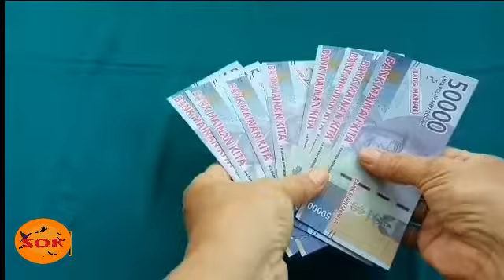Cara membuat Mahar Uang Bingkai. Bentuk Bunga (Uang di Bingkai) . hantaran pernikahan/seserahan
Sebelumnya saya ingatkan agar subscraibe, dulu ya sebelum komen, agar kami bisa membalas komentar teman-teman. terimakasih jangan terlewat juga utk like, share nya ya, juka teman-teman butuhkan, saya tidak memaksa tetapi mewajibkan, hehehee...

seperti biasa saya akan menyantumkan no WA agar kamu-kamu semua mudah untuk menghubungi saya apabila kamu memerlukan jasa pembuatan hantaran, silahkan call dan chat no ini.

cara kreatif membuat hantaran perlengkapan mandi mudah dan gampang seta tidak ribet, alat dan bahannya pun dapat ditemui di rumah kita karena hanya menggunakan bahan dan alat yang ada saja.

Bahan : Uang
Aksesoris:
YANG ADA DI RUMAH SAJA